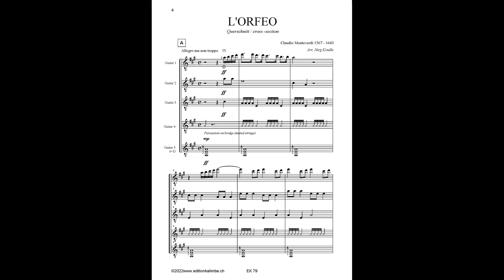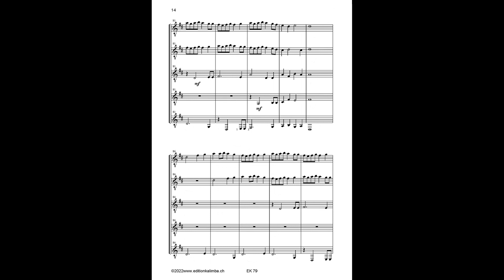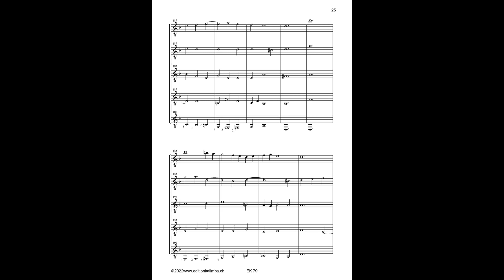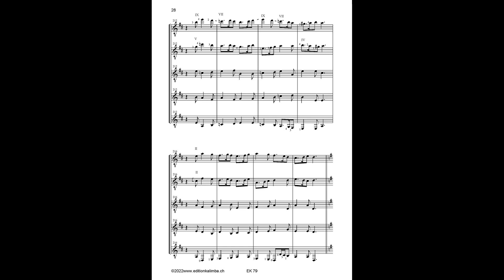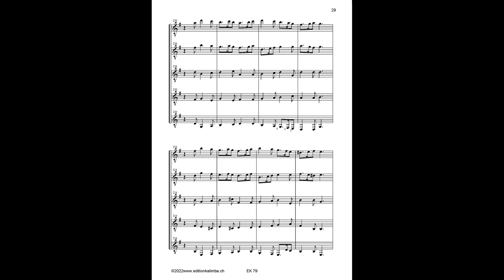L'Orfeo - Claudio Monteverdi (1567-1643) arranged by Jürg Kindle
This arrangement of Monteverdis masterpiece is for 5 guitars or also for ensemble or guitar orchestra. Easy level, score and parts available in

thanks to Portland Preparatory Academy for the audio !